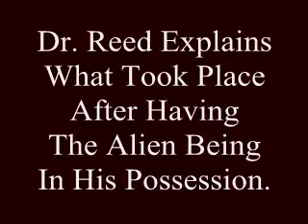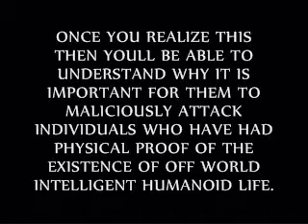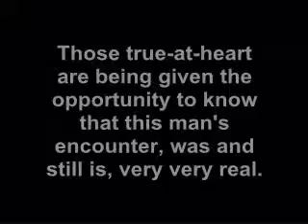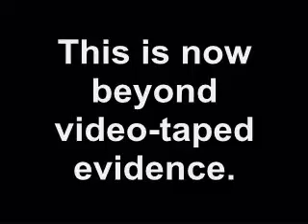Dr Jonathan Reed Alien Encounter Odisealinker Series 7/19